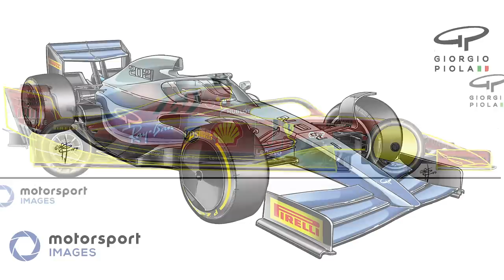Why Renault's billion-dollar F1 gamble is failing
Renault is the team under the most pressure to bridge the gap between Formula 1's midfield and the big three teams, but this year its progress appears to have stalled and it is struggling to even hang onto fourth place in the pecking order. Ben Anderson is joined by Stuart Codling and Edd Straw for a special discussion about how F1 Racing magazine came to its $1billion figure for the Renault F1 project, why even that hasn't been enough, what's specifically going wrong with this year's car, and why Renault might never be able to catch up to the big teams even in F1's upcoming 'budget cap' era